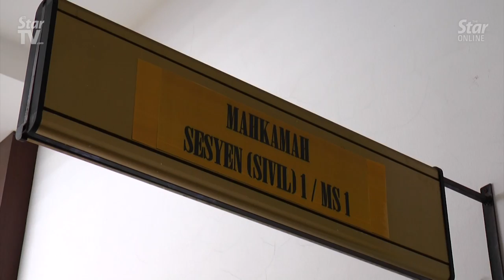Ex-PAS deputy chief Nasharudin slapped with 33 counts of corruption involving RM4mil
Former PAS deputy president Datuk Dr Nasharudin Mat Isa claimed trial to three counts of money laundering and 30 counts of criminal breach of trust (CBT) amounting to about RM4mil at the Shah Alam Sessions Court on Tuesday.

Nasharudin, who was also the CEO of the Global Movement of Moderates Foundation, was among PAS leaders called by graft investigators earlier this year over claims that PAS had received RM90mil from Umno.